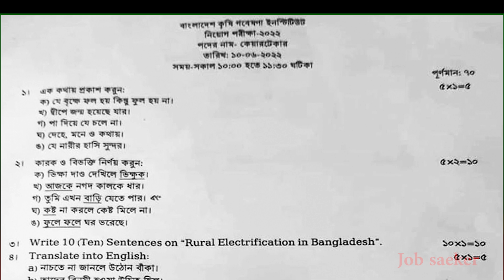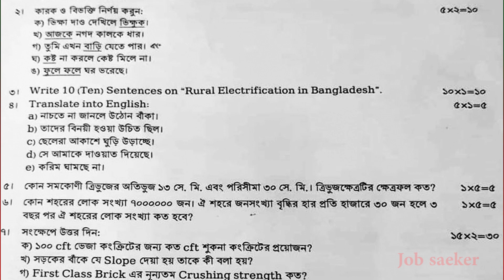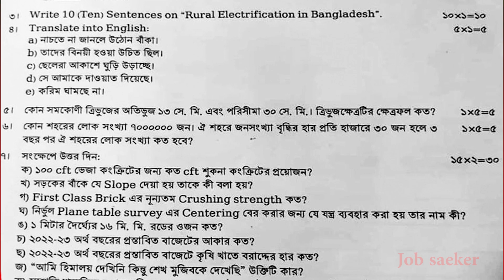BARI Caretaker Exam Question 2022 । বাংলাদেশ কৃষি গবেষণা ইন্সটিটিউট । কেয়ারটেকার । পরীক্ষার প্রশ্ন ।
Bangladesh Agricultural Research Institute (BARI) Exam Question 2022. বাংলাদেশ কৃষি গবেষণা ইন্সটিটিউট
পদের নামঃ কেয়ারটেকার

       🔥Jobs Circular
       🔥Exam Date